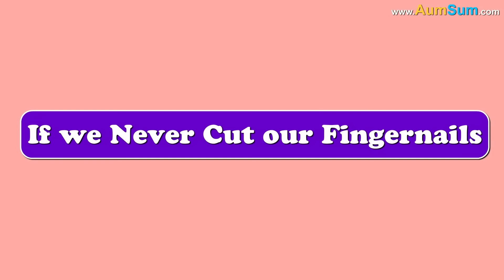What if we Never Cut our Fingernails? + more videos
What if we Never Cut our Fingernails?
Firstly, if we Never Cut our Fingernails, some people may end up accidentally tearing up their expensive sofas.
Secondly, if we Never Cut our Fingernails, many people will not find it easy to sleep with such long fingernails.
Thirdly, if we Never Cut our Fingernails, our Fingernails might start getting stuck, we may not be able to move much.
Fourthly, if we Never Cut our Fingernails, some people may not clean their Fingernails regularly, they might start emitting bad odor.
Fifthly, if we Never Cut our Fingernails, many beauty salons may have to shut their shops.
Lastly, if we Never Cut our Fingernails, Aliens may never visit our planet again.

Timecodes
0:00 - What if we Never Cut our Fingernails?
1:19 - What if Everyone lived in the Great Sahara Desert?
2:42 - What if we had a Turtle's Shell?